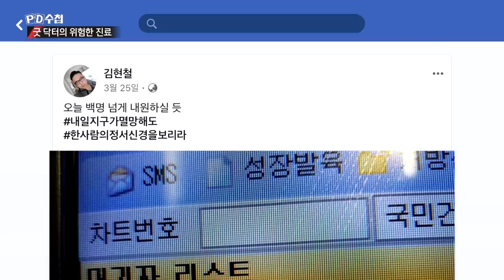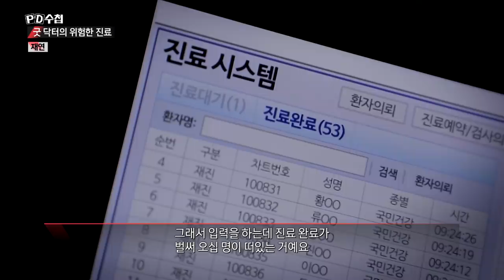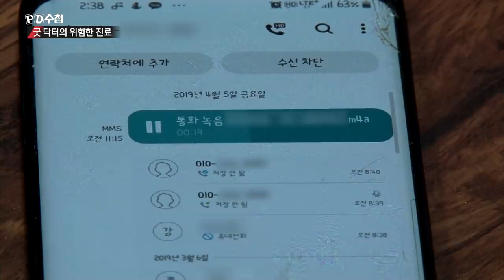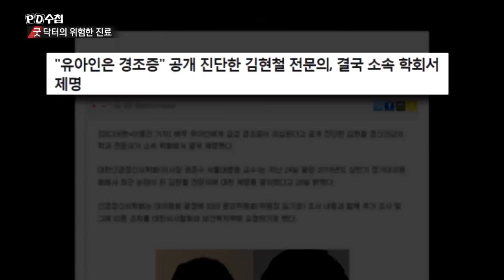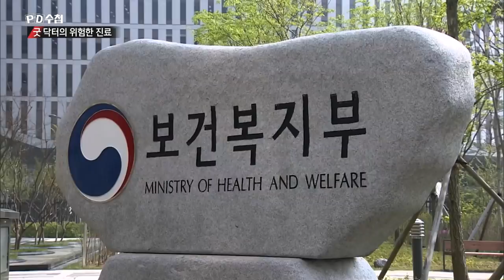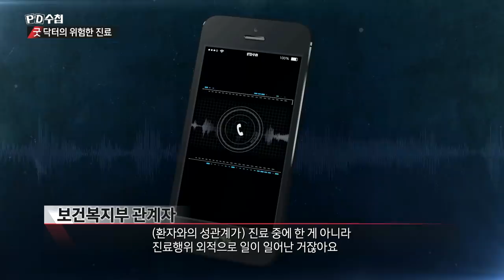5) 건보 허위청구를 하면, "1주일에 1000만 원 들어온다"? - PD수첩 '굿 닥터의 위험한 진료' (5월28일 화 방송 중)